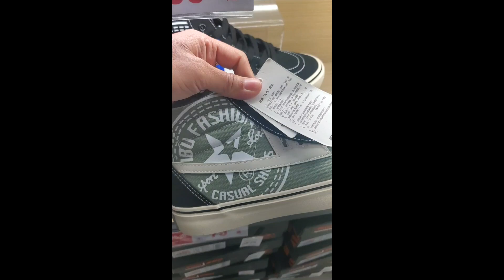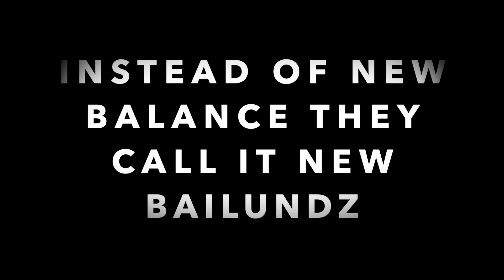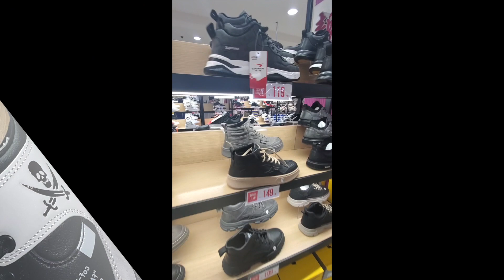Fake Shoes in China. Can you say, "Spell Check!"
China store selling fake shoes which is trying to copy name brand shoes like NIKE,ADIDAS,PUMA,NEW BALANCE.